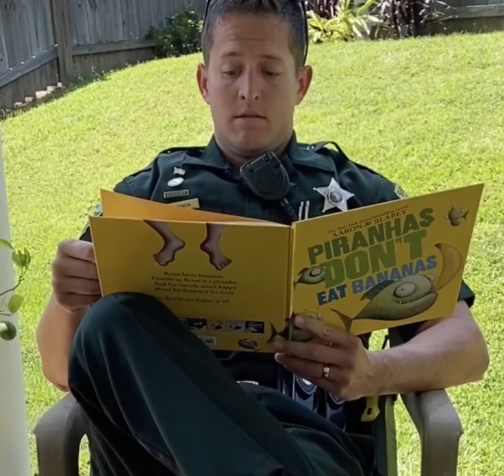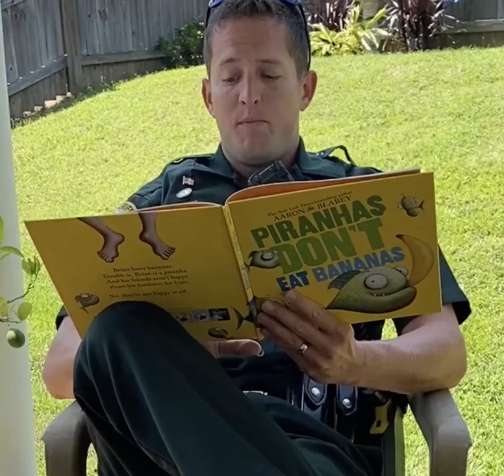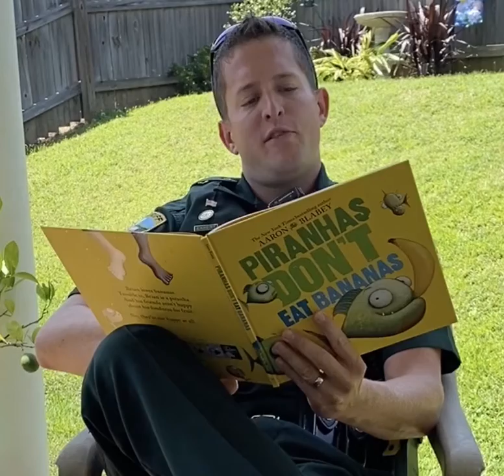LCSO Deputy Dehner reads "Piranhas Don't eat Bananas" by Aaron Blabey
Deputy Dehner of our School Resource Unit, is reading "Piranhas Don't Eat Bananas" by Aaron Blabey for our Summer Reading Initiative for elementary students. Grab your child and enjoy some reading fun with them!